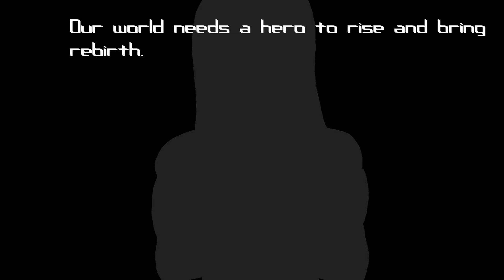Phoenix The Lights Return (updated)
Fixed a few spelling errors,

A small trailer idea for a story im coming up with. All art, characters and story was created by me. Music is by Alicia Keys and Midnight Syndicate.